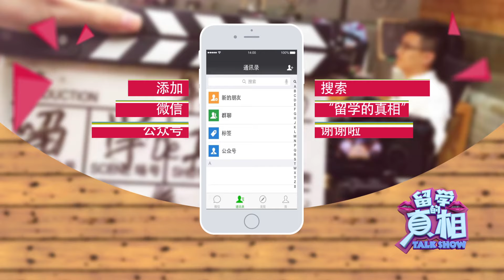【留学的真相第二季】澳洲的护士还要伺候病人这个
澳洲的护士专业是移民专业，毕业符合申请条件可以留在澳洲工作，但要求严格﹐一般的研究生课程都是为已经有护士资格的人准备的。
在澳洲的护也会经常加班，作为中国人，很少有上升空间，并且他们的工作职能和我们想象的还不大一样。